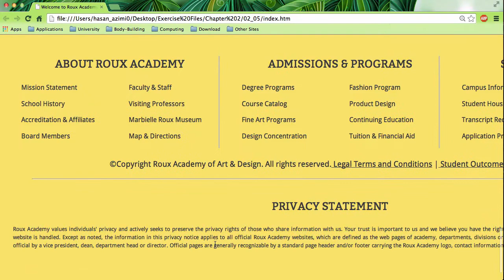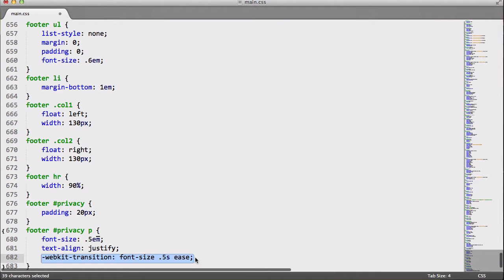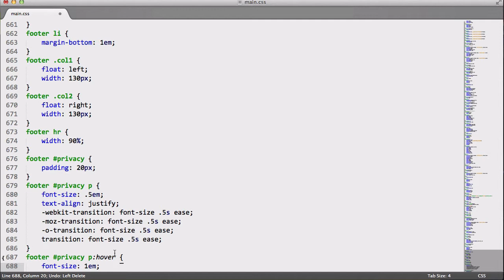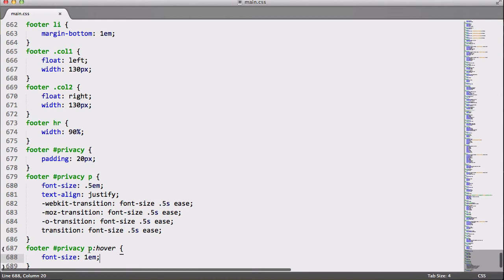۵- تغییروتحول قلم در CSS3